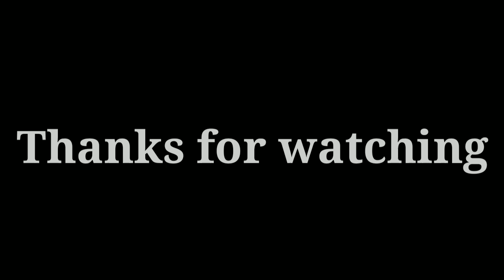New pakistani upcoming movies 2019 (part 3) Released 2019